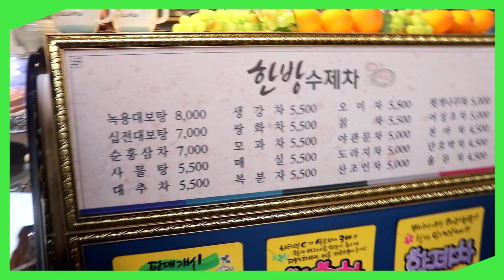9살 초등학생 핫초코 마시며 카페에서 30분 공부하기 타임랩스(제천 가볼만한 곳 - 카페W에서)-9 year old Korean girl studying in cafe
오늘은 부모님과 함께 놀러 간 제천의 유명한 카페에서 핫초코 마시며
30분 공부하기를 해 봤어요.
매일 집에서 하는 공부보다 기분전환도 되고 공부도 더 잘 되는 것 같았어요.
앞으로도 여행하면서 공부하는 영상도 많이 촬영해 보려구요.
여러분의 많은 시청 바랍니다.
ps. 촬영에 협조 해 주신 제천 카페W 사장님께도 정말 감사합니다. 너무 친절하셔서 대박나실거에요 ^^
ps. 키즈채널이라 소통이 되지 않아요. 궁금하신 사항이나 응원의 댓글은 네이버블러그에 남겨주세요^^